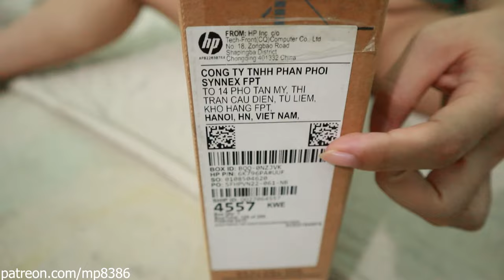Unboxing the latest laptop and instructions for using the latest laptop - Linn Mp88 Dailylife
（Free registration) ★
★please make friends with me via Facebook to enjoy what you're thinking; i will fulfill your request , watch what you want to watch live , i love you